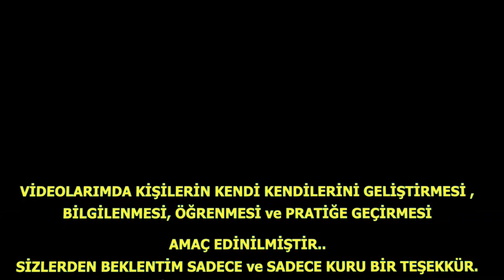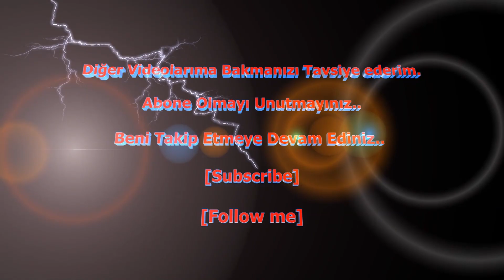ANAKARTLAR NEDEN ARIZA YAPAR?/SUPER IO ARIZASI/AŞIRI VOLTAJ SORUNLARI-ÇöZÜM NEDİR?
Anakart Neden Bozulur?Cevabı Burada..
Anakart Arıza Tamir Dediğimizde İlk Akla Gelen Kullandığımız Elektronik Alet-Cihazlar Sık sık Neden Arıza Yapar veya Yanar?
Bu Sorunun En Büyük Sebebi, Kullanılan Şebeke-Hat Elektriğinin Sürekli Dalgalı Voltaj Vermesi Diyebiliriz.
Ani Voltaj Yükselmesi ve Elektriğin Gidip gelmesi Kullandığımız Bilgisayar,Alet ve Cihazlarımıza Zarar verebilir..

DİĞER ANAKART ARIZA TAMİR VİDEOLARIMI DA MUTLAKA BAKINIZ.